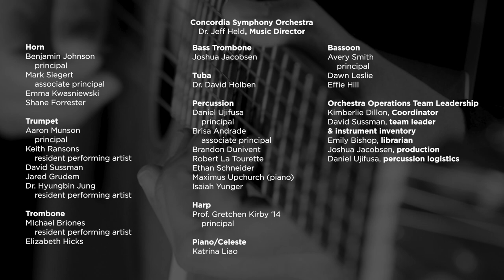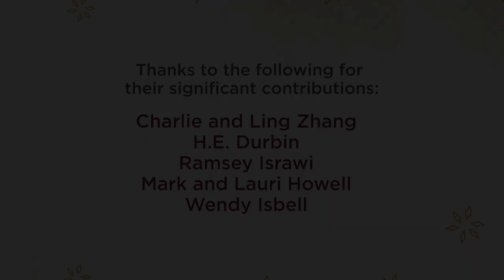Repeat the Sounding Joy, A Concordia Christmas 2021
Concordia University Irvine once again presents its annual Christmas Concert as a special made-for-TV program featuring music produced and filmed on its campus and in the surrounding Orange County area. This narrated special includes arrangements of favorite Christmas carols performed by Concordia’s choirs, orchestra, handbells, student soloists, and the Americana, jazz, and commercial music ensembles.

Concordia University Irvine is a U.S. News Top Tier Regional University that prepares students for their vocations—their calling in life. Concordia’s undergraduate program is distinctive among universities in California because of the University’s innovative and engaging Core Curriculum, and its Lutheran heritage that provides a thoughtful and caring Christian community that lives out "Grace Alone. Faith Alone."